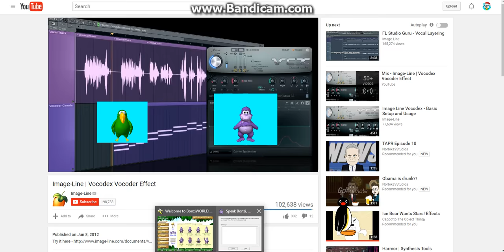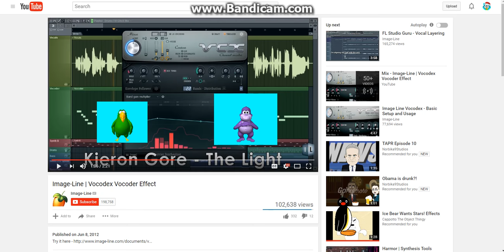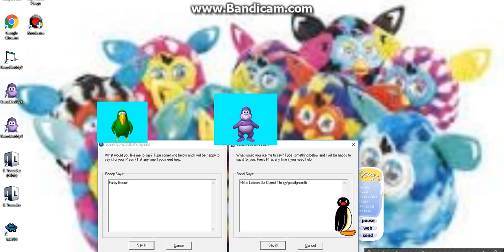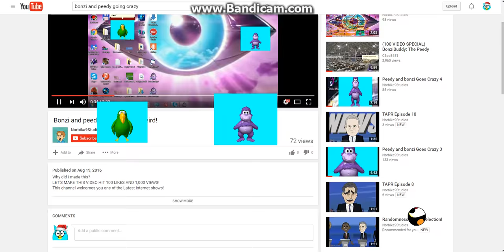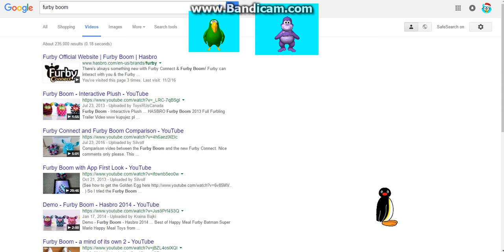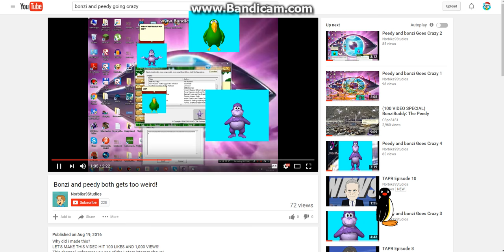Microsoft Agent Bloopers Episode 1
My First Microsoft Agent Bloopers Video!